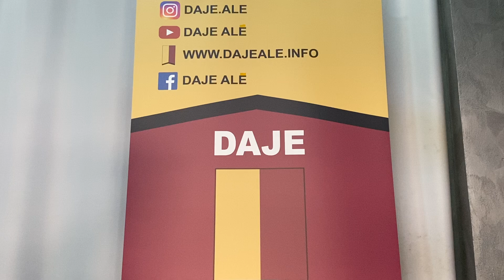‼️ ESCLUSIVO‼️ DZEKO RESTA A ROMA‼️